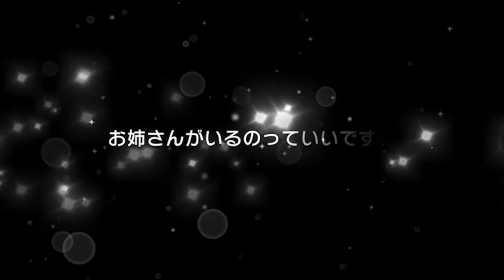Bang Dream 3rd Anniversary 4* Limited member Miracle Ticket Set Gacha